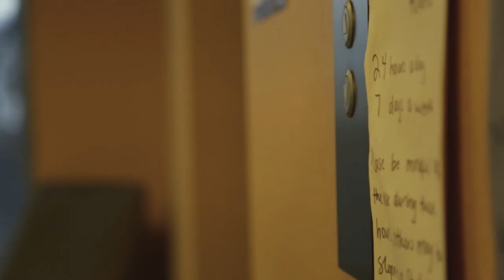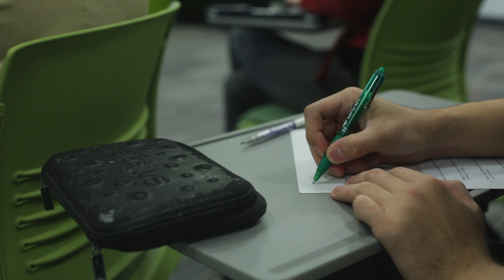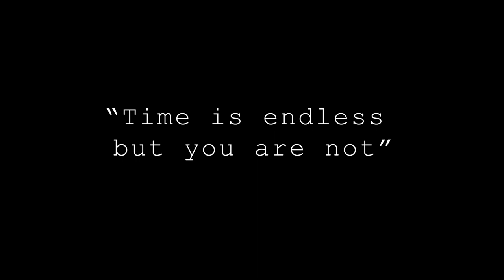Time management short film-INYO 100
a short film about time management
Directed by: Kiwinhan Phan